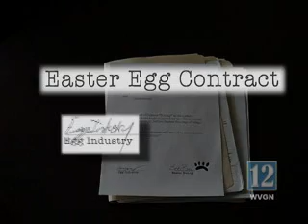Easter Bunny Eggsposed!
The Easter Bunny is exposed as a chain-smoking, alcoholic, porn-addicted "shell" of an icon who peddles products of cruelty for the egg industry.